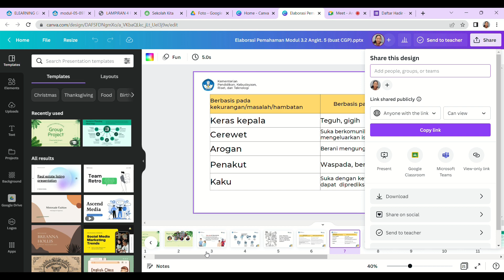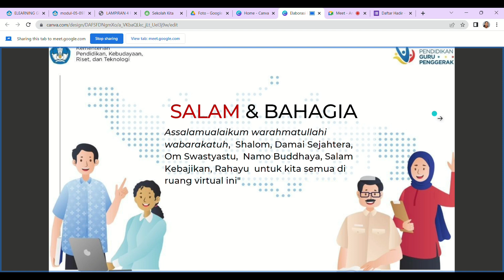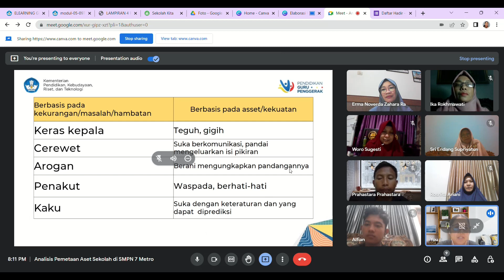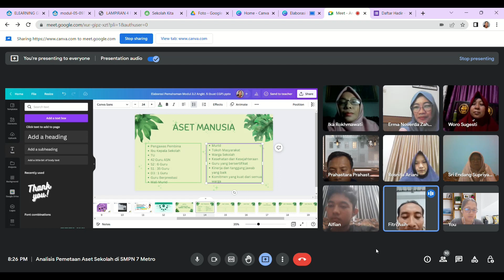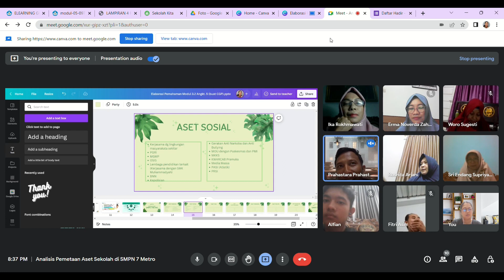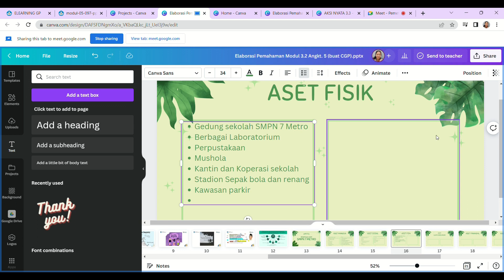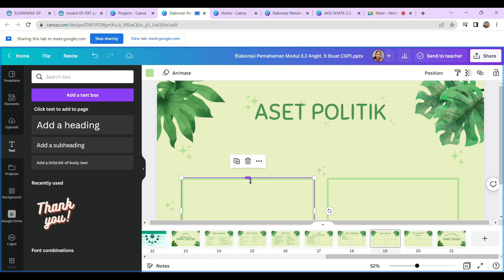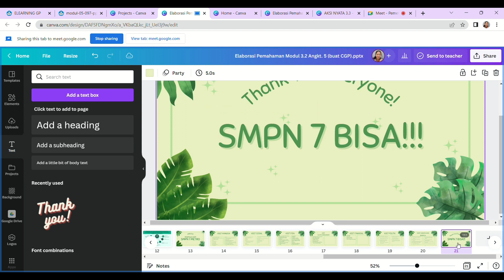Aksi Nyata 3 2 Pemetaan Aset Sekolah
Program yang memiliki dampak positif pada murid